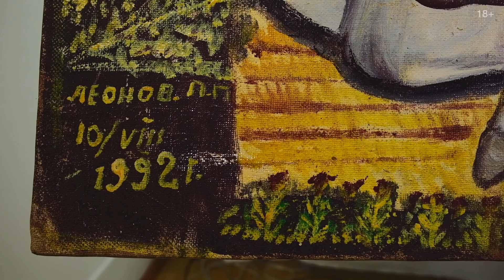Аукцион ArtSale.info № 130. Свешников, Леонов, Слепышев, Зверев, Краснопевцев. 20–26 июля 2022 (18+)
На торги выставлен 21 лот. Коллекция аукциона включает произведения живописи, графики и скульптуры художников от русского авангарда до нонконформистов и современных художников. Это работы коллекционного, инвестиционного, а также музейного уровня разных ценовых категорий, ориентированные как на начинающих коллекционеров и инвесторов, так и на собирателей и ценителей искусства со стажем. В этом видео представлены избранные лоты аукциона

00:00 Аукцион ArtSale.info № 130 представляет произведения художников

ШЕДЕВРЫ
04:59 СВЕШНИКОВ Борис Петрович (1927–1998) Зимняя остановка. 1980. Холст, масло. 79 × 63
12:58 ЛЕОНОВ Павел Петрович (1920–2011) Концерт на колхозном поле. 1992. Холст, масло. 102 × 152

ШЕСТИДЕСЯТНИКИ
17:26 СЛЕПЫШЕВ Анатолий Степанович (1932–2016) Прогулка на закате. 1980‑е. Холст, масло. 80 × 100
20:30 ЗВЕРЕВ Анатолий Тимофеевич (1931–1986) Синий портрет. 1986. Картон, масло. 42 × 29,5
22:46 БОРИСОВ Леонид Константинович (1943–2013) Черное и белое. 1965. Дерево, краска. Высота с постаментом: 21 см. Постамент: 42 × 33
26:00 КРАСНОПЕВЦЕВ Дмитрий Михайлович (1925–1995) Портрет актрисы Елены Майвиной. 1947. Холст, масло. 59 × 48

РУССКОЕ ЗАРУБЕЖЬЕ
28:16 БУРЛЮК Давид Давидович (1882–1967) За самоваром. 1955. Холст, масло. 20 × 26

СОВРЕМЕННОЕ ИСКУССТВО
28:36 СУРОВЦЕВА Елена Михайловна (1952) У озера. 1982. Бронза, патина. Высота 22 см

ШЕСТИДЕСЯТНИКИ
28:45 ЦЕЛКОВ Олег Николаевич (1934–2021) Блюдо. 2010. Фарфор, ручная надглазурная роспись. 44 × 44